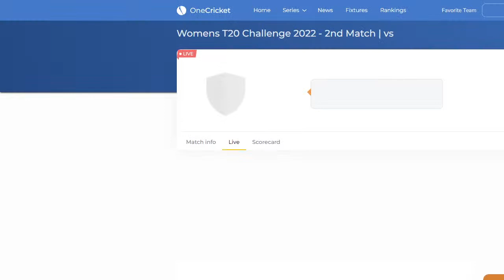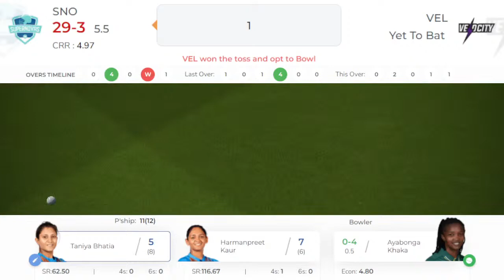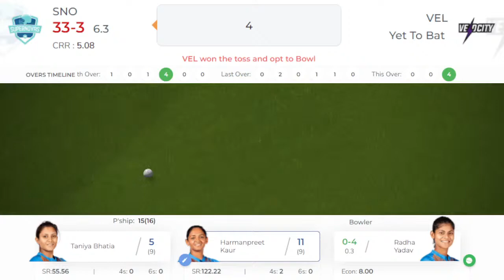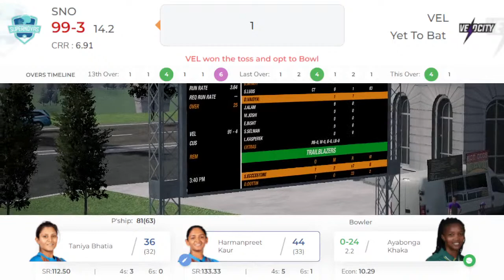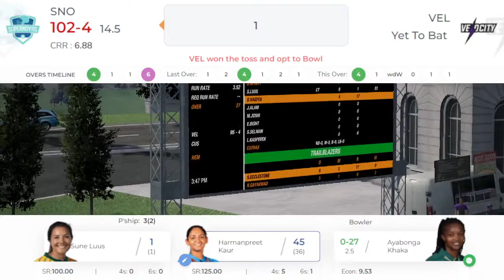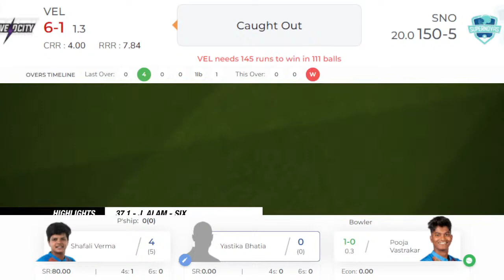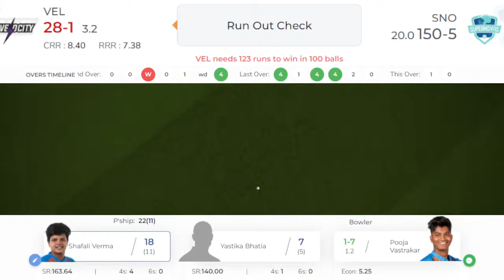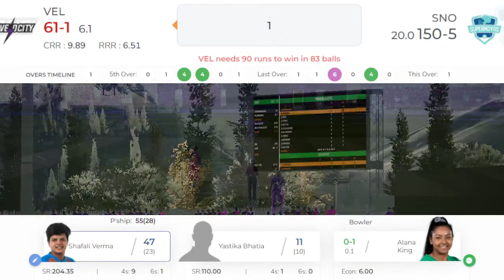🔴LIVE : SNO vs VEL - 2nd T20 Match || Supernovas Vs Velocity || Cricket19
🔥DEVICE :- Lenovo IdeaPad Gaming 3 Ryzen 5 Hexa Core 4600H - (8 GB/512 GB SSD/Windows 10 Home/4 GB Graphics/NVIDIA GeForce GTX 1650 Ti/60 Hz) 15ARH05 Gaming Laptop (15.6 inch, Onyx Black, 2.2 kg)

▪︎● Rules of chat & comment ▪︎●
• No trash talking for other youtuber/streamer.
• No discussion on politics.
• Respect moderators.

🔥NOTE :- The Following Video Is Just A Gameplay From The Video Game 'Cricket 19'. This Is Not Real Because This Is A CRICKET 19 Official Gameplay Developed By - BIG ANT STUDIOS. OKAY.

▪︎INSTAGRAM search :-  8bit.rahul
▪︎FACEBOOK search :-  HeartBit RAHUL
▪︎YOUTUBE search :-  8bit RahuL is Live